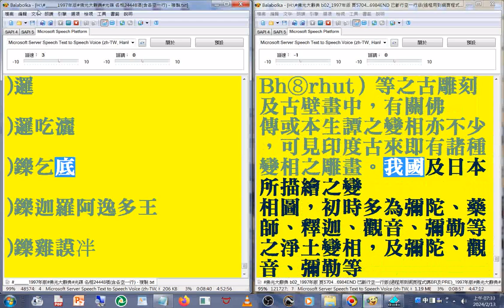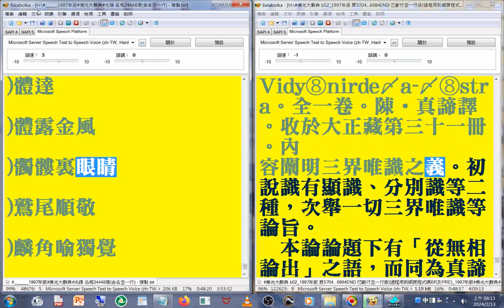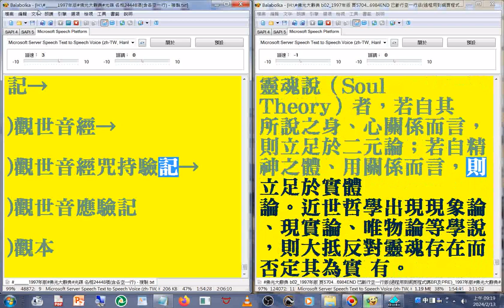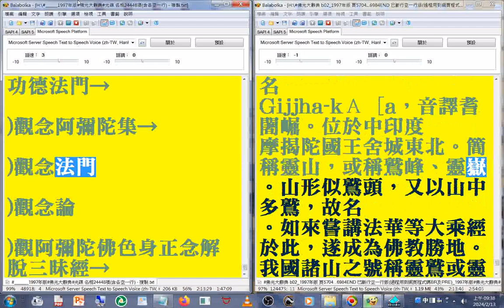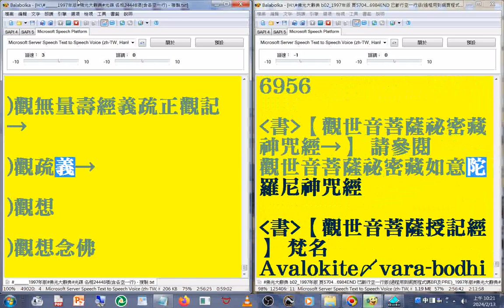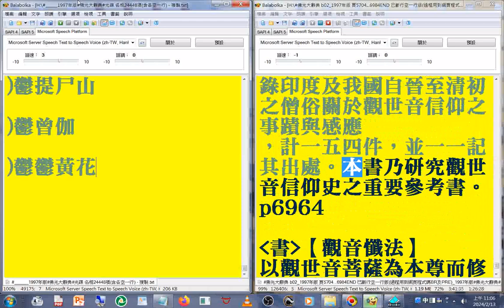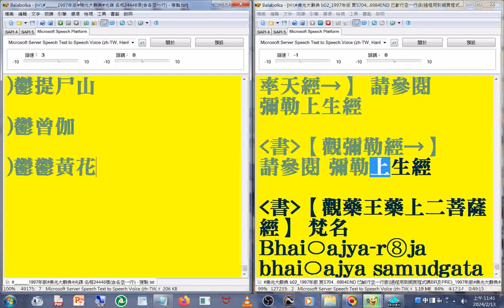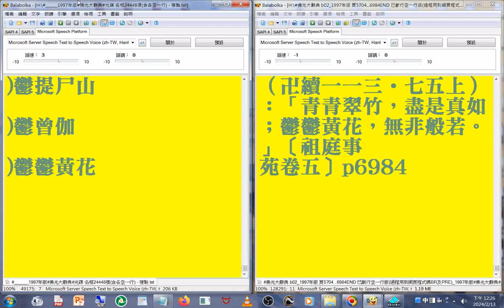有聲書 63(END#變成男子願 ...至#鬱鬱黃花 ，無非般若。」〔祖庭事苑卷五〕p6984)(1997年版#佛光大辭典#光碟，使用電腦報讀程式#Balabolka逐字唸，部分破音字讀音有誤請見諒